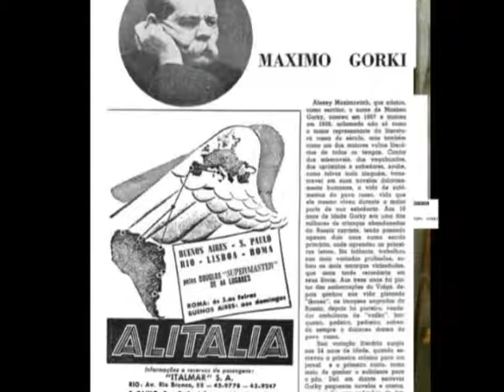Ralé (Maria Della Costa) - Novembro 2009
Evolução da pintura "Ralé (Maria Della Costa)" [madeira, óleo e transferência de pigmento sobre tela, 80cms x 100cms, feita em 2010], baseada na peça homônima de 1951, dirigida por Flamínio Bollini Cerri no Teatro Brasileiro de Comédia.

Primeira obra da série baseada no Teatro Brasileiro de Comédia. Cada quadro retrata ao menos uma atriz, um diretor e uma peça.

Maria Della Costa interpretou a personagem Vassilissa na peça Ralé, de Maxim Górki, dirigida por Flamínio Bollini Cerri em Agosto de 1951. Foi a única participação da atriz em uma peça da companhia, porém a peça foi considerada um dos "maiores sucessos artísticos" do TBC (fonte).

A cenografia de Túlio Costa contava com estruturas feitas em madeira. O comum na época era ter o cenário todo pintado em painéis de compensado em vez de realmente montá-lo com objetos reais. Inspirou-me a criar a moldura do quadro, com madeira simples, de pinho, crua e sem tratamento. Agressiva como o ambiente da peça.

Em algumas áreas da pintura, há detalhes retirados do programa original da peça e transferidos para a tela com solvente, processo usado por pintores como Rauschenberg. São trechos que falam do autor e do elenco da peça, além de palavras do diretor.